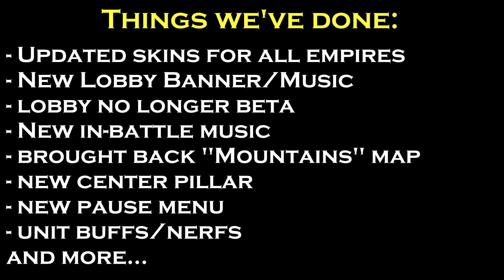Stick Empires 2.0 - The Free Upcoming Custom Client (Cancelled Non-Profit Project)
Hello everybody, I am Destroyer. I created this channel in 2011, and YouTube has been a passion of mine since then. I now spend my free time bringing you videos daily or weekly. I upload a bunch of variety of games, with my most popular being Stick Empires. I upload anything from horror games, to RPG's, adventure games, Flash games, nearly everything! We have a lot of fun here, and I am VERY interactive with my subscribers. :D

Keep bad comments to a minimum!
- Destroyer